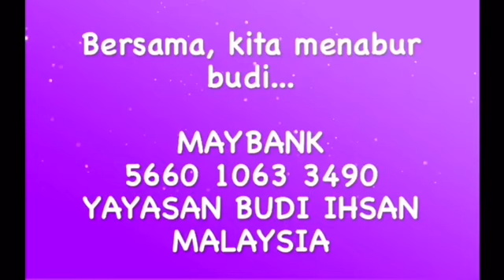2 KALIMAH RINGAN DI BIBIR, BESAR PAHALA ; UST SYED MOHD NOHISYAM (USN)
Channel Rasmi Ustaz Syed Mohd Norhisyam (USN)